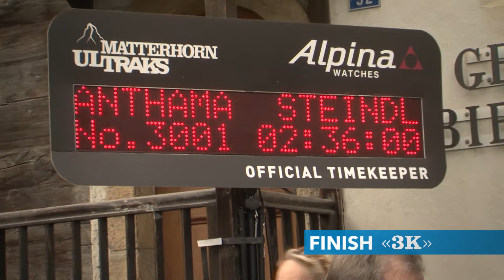MATTERHORN ULTRAKS SKIALP 2015 TIMED BY ALPINA WATCHES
Aujourd’hui, l’édition hivernale du Matterhorn Ultraks a vécu une deuxième première à Zermatt. Sur les faces du Rothorn, ce sont les stars locales qui se sont imposées, laissant loin derrière leurs compétiteurs. En effet, Martin Anthamatten et Andréas Steindl se sont largement imposés chez les hommes alors que Claudia Stettler et Andrea Huser remportent la victoire chez les dames.